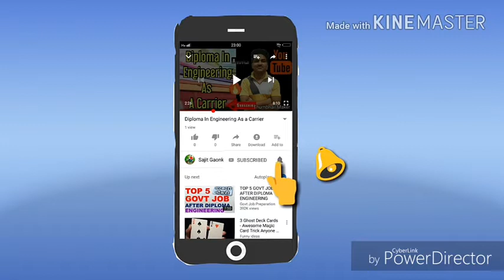RAC In Indian Railways 🚂 Full Information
This Video is About the RAC System In Indian Railways

Please Watch This Video Till The End For Full Information.